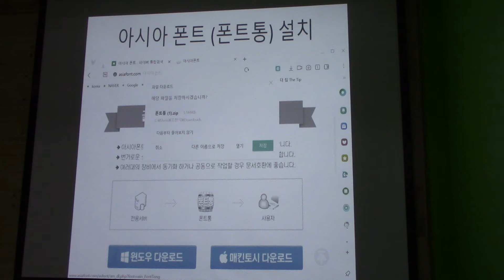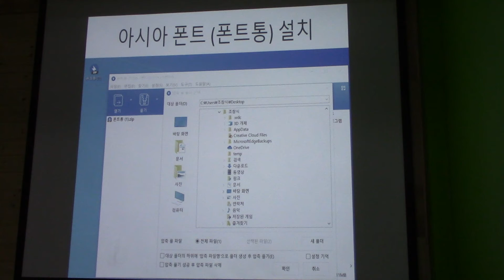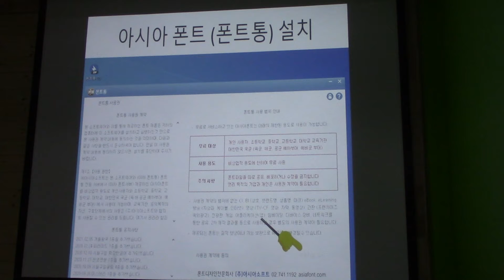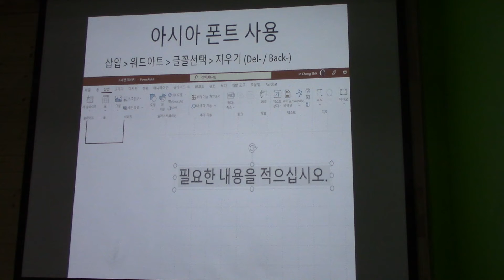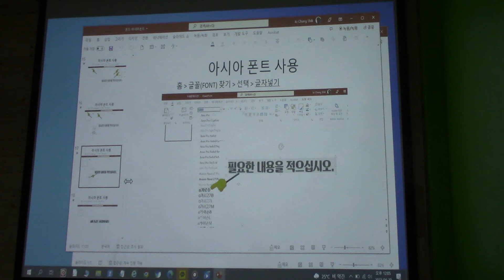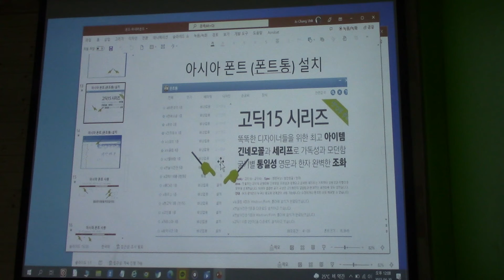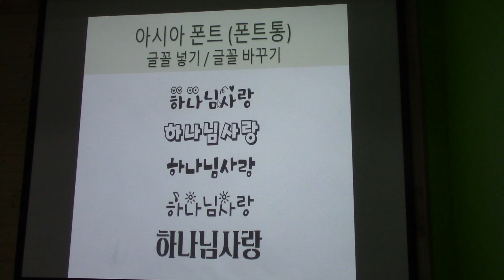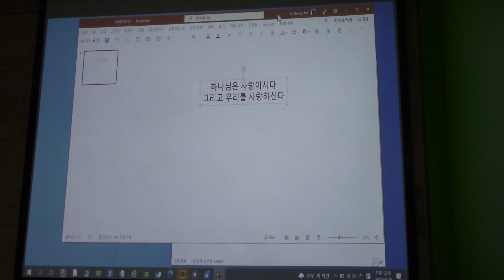파워포인트 사용법 강의 5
조창식선교사(영상 강의 5)